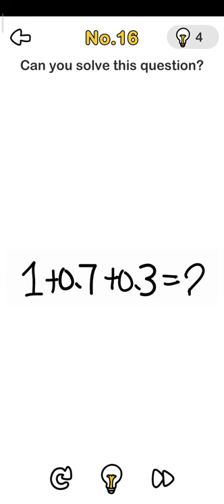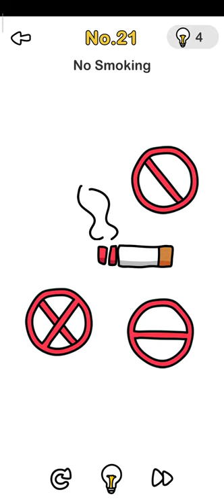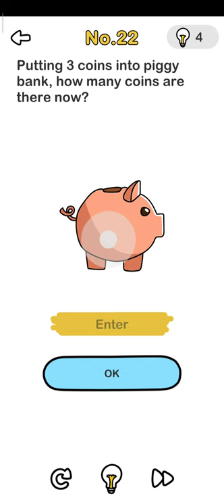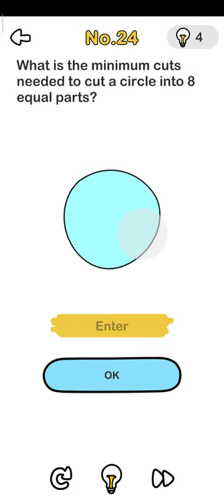How fast could you finish the brain out without playing it before? | Level 13-24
Make you happy to make you laugh, But you will be tricked!

 “Brain Out” is an addictive free tricky puzzle game with a series of tricky brain teasers and different riddles testing challenge your mind. It evaluates your logical think ability, reflexes, accuracy, memory, and creativity. Do not answer the quests ❌in an ordinary way if you don’t want to be tricked. The solution subverts normal thinking is the most interesting thing in this trivia game. We bring you a different game experience with creative thinking and an absurd solution.

 So many trivia questions to boost your brainpower. The perfect combination of knowledge and creativity, exercise your mind with the triple test of EQ, IQ, and dumbfounded challenge 🏻. Our game full of spoof, fun and subvert your imagination!

This video is entertainment and Education Purposes